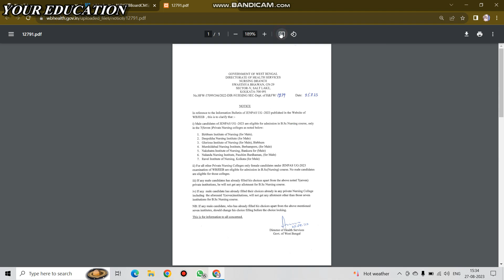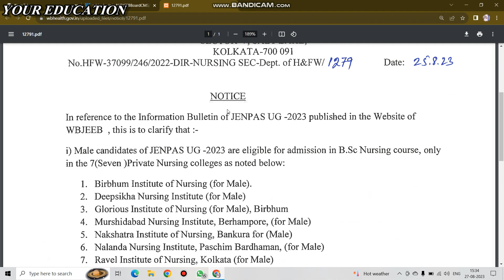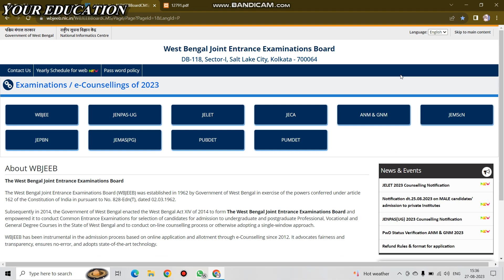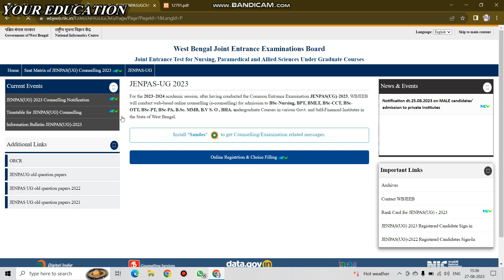Bsc Nursing Male College List 2023. JENPAS (UG) Latest Updates 2023.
" Your Education " অফিশিয়াল ইউটিউব চ্যানেল, আপনারা পাবেন প্রতিদিনের নতুন নতুন আপডেট - চাকরী, স্কলারশীপ, কলেজ অ্যাডমিশন, সরকারি নতুন নতুন তথ্য, বিভিন্ন রকম প্রকল্প

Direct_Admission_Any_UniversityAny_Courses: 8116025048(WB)